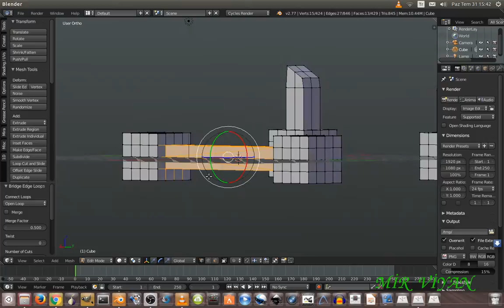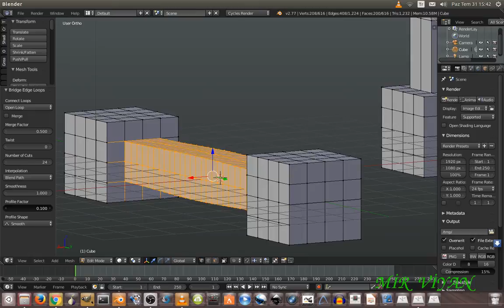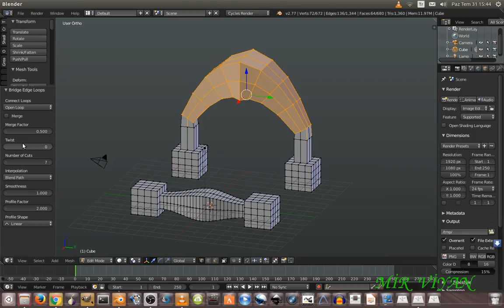Bridge Edge Loop-[BLENDER3D]